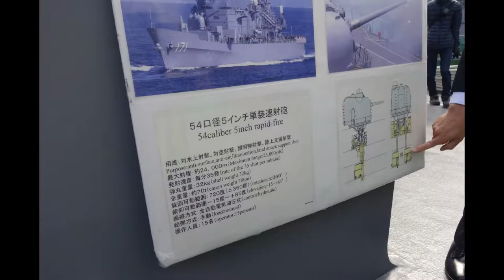護衛艦はたかぜ一般公開 54口径5インチ単装速射砲 機動デモ （2017 3/25 清水港）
17/3/25　清水港で行われた護衛艦はたかぜの一般公開での、54口径5インチ単装速射砲の機動デモ風景です。